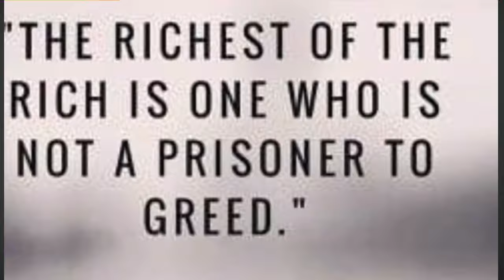Thursday of the 7th Week in Ordinary Time | James 5:1-6 | Mark 9:41-50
a homily given by Alberto S. Uy, Bishop of Tagbilaran